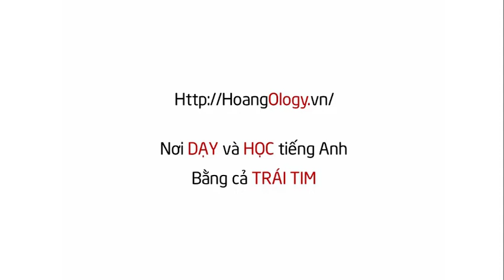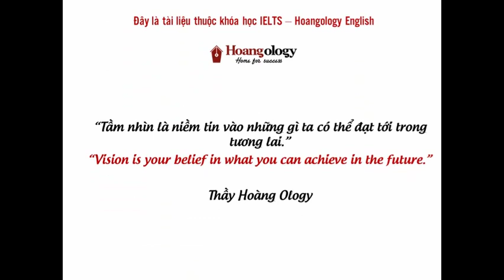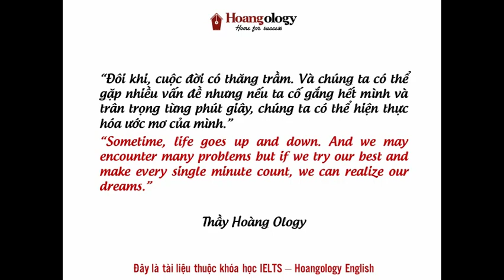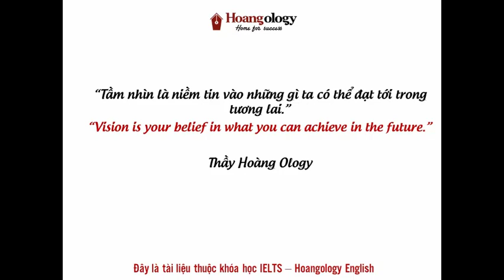LISTENING PRACTICE FOR IELTS - EXERCISE R5.1 TO 5.2